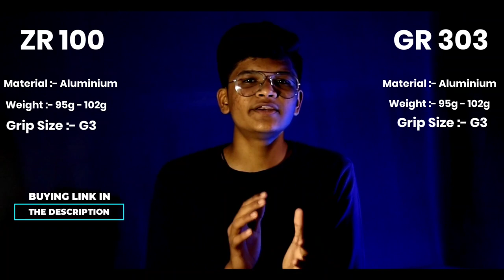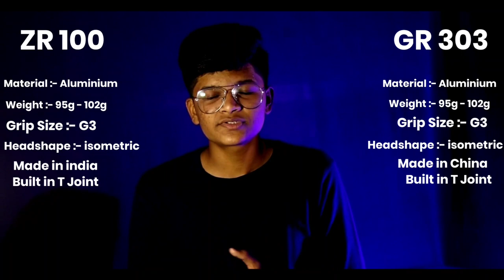Yonex GR 303 VS Yonex ZR 100 Badminton Racket Comparison || Which is Best for You ?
Yonex GR 303 VS Yonex ZR 100 Badminton Racket Comparison

Best Racket Buying Links :-

😍ʏᵒᵘʳ ᴏⁿᵉ sᵘᵇ ᴄᵃⁿ ᴍᵃᵏᵉ ᴍʸ ᴅᵃʸ😍

Some Best Badminton Racket in cheap price :-

Some Best Badminton shuttle in cheap price :-

Some Best Badminton strings :-

Yonex BG 65
Yonex BG 65 Titanium
Yonex BG 66
Yonex Nanogy 99
Yonex nanogy 95
Yonex BG 80

My equipment

Other Useful Playlist (Must watch)

video is for educational propose only. Copyright disclaimer section 107 of the copyright act 1976, allowances made for "fair use"for propose such as criticism, comment, news reporting ,teaching, scholarship ,and research .use is a use permitted  by copyright statue that might otherwise be infringing Non-profit ,educational or personal use tips the balance in favour of fair use